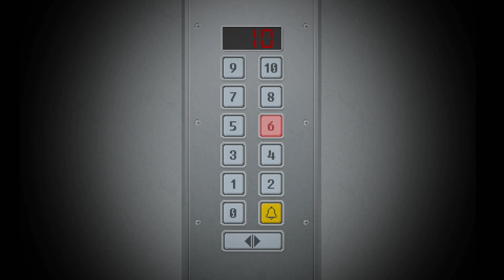Yuppie Psycho: Executive Edition Nintendo Switch Gameplay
Gameplay of Yuppie Psycho: Executive Edition on Nintendo Switch (no commentary). Release date: October 29, 2020; Price: $16.66.